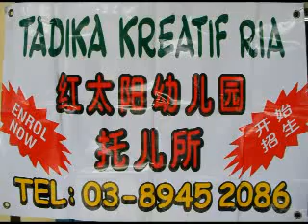Riker's Tadika Kreatif Ria 2010 Concert & Graduation Day. 14 Nov. Part 3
Tadika Kreatif Ria Seri Kembangan kids concert & graduation 2010